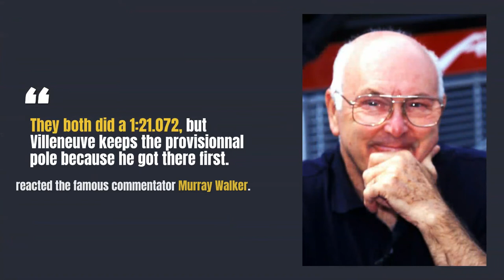European GP 1997 The crazy Qualifying session between Schumacher Villeneuve and Frentzen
You like Music :
La tasse de thé :